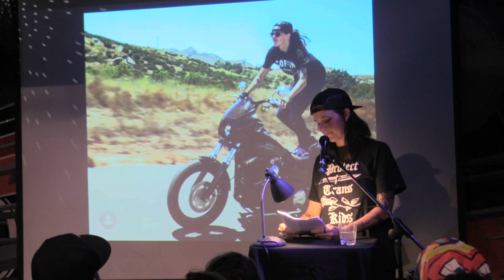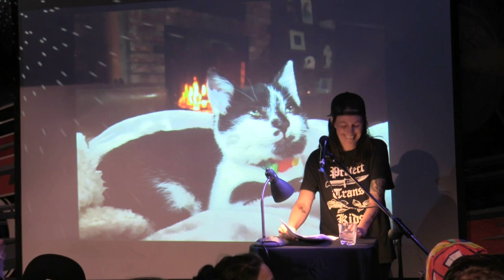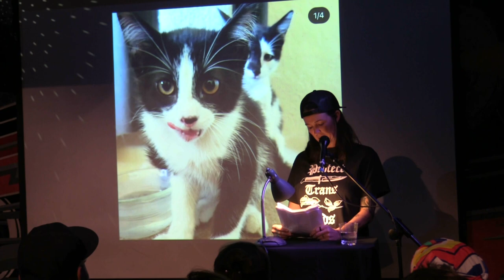Christie Naill - Ride or Die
Performances from the June 2022 VAMP Storytelling Showcase, "Ride or Die".